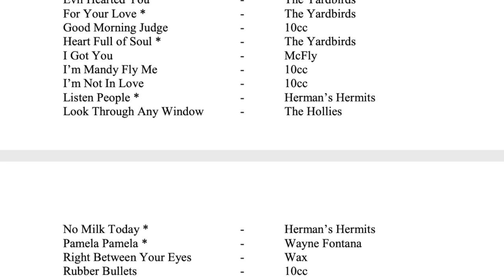10cc's Graham Gouldman on Who Covered His Songs The Best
Interview Clp #8 10cc's Graham Gouldman on Who Covered His Songs The Best - April 13, 2020

VISIT OUR ALBUM AND BOOK PICKS AT THE ROCK HISTORY BOOK STOR